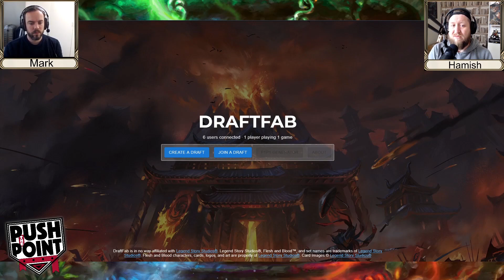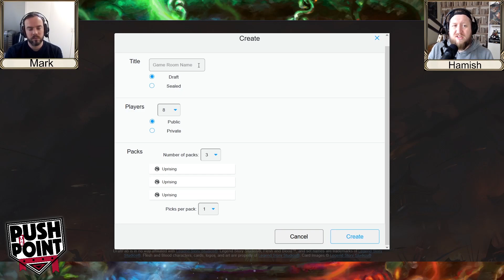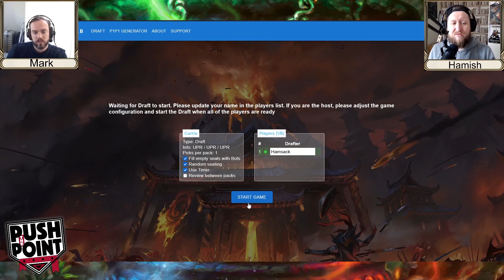Push the Point Interviews: DraftFab interview W/ Mark Henderson - Draft Flesh and Blood Online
Hamish Meets up with his old pal Mark Henderson, developer of
This is a great website to use to practice Flesh and Blood draft with your friends.

Huge thanks to our Patreons who are supporting the podcast!